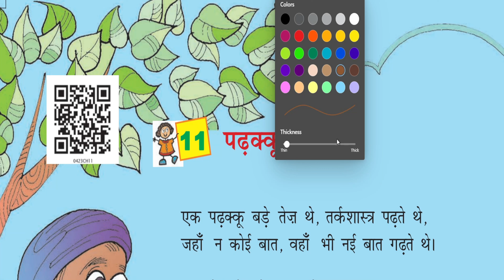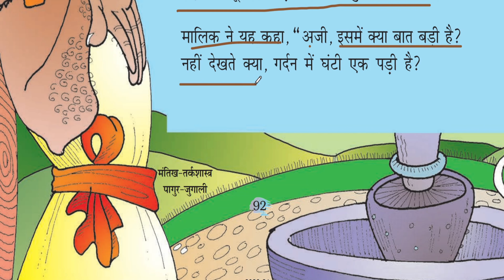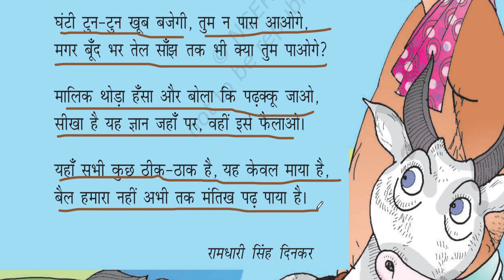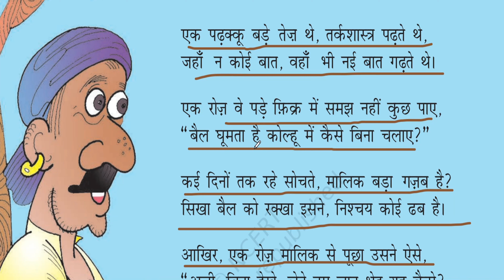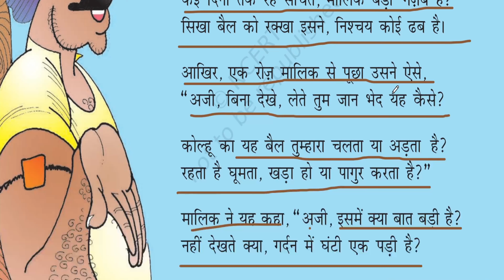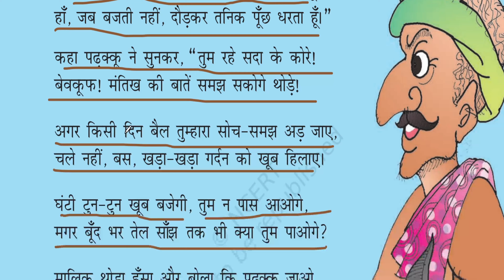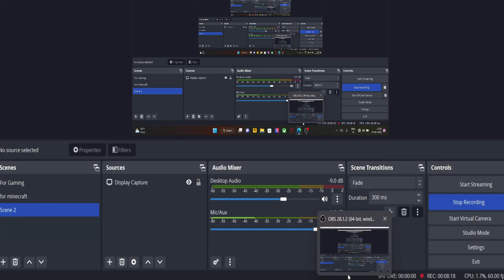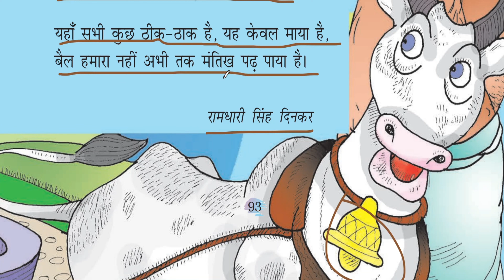पढ़क्कू की सूझ | PADHAKU KI SUJH | Chapter 11 | Hindi Class 4 | CBSE NCERT Rimzhim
Friends
In this video you will find the explanation of the lesson पढ़क्कू की सूझ | PADHAKU KI SUJH chapter 11 of class 4 hindi ncert book with explanation for your easy learning. All the activities are also done here. Hope you will like my video अध्याय व्याख्या + शब्दार्थ
if you have any query related to: पढ़क्कू की सूझ | PADHAKU KI SUJH | Chapter 11 | Hindi Class 4 | CBSE NCERT Rimzhim then pls tell in the comment box
Stay safe at home and keep learning with me.

Class 4
Hindi
KV Class 4
CBSE
NCERT Rimzhim Book 4

Solved Query:
1. ncert class 4 hindi chapter 11
2. padhakku ki sujh poem
3. class 4 chapter 11 hindi
4. class 4 hindi
5. class 4 hindi chapter 11 PADHAKU KI SUJH
6. chapter 11 hindi class 4

Ending Topic: पढ़क्कू की सूझ | PADHAKU KI SUJH | Chapter 11 | Hindi Class 4 | CBSE NCERT Rimzhim